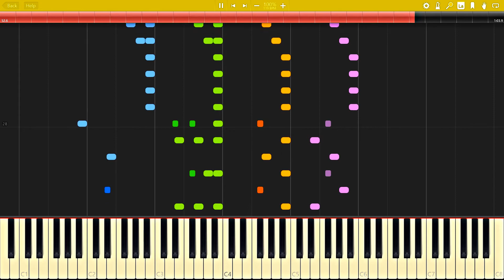Piano Four Hands - A. Diabelli - Op. 149 Nº28 [Synthesia Tutorial]